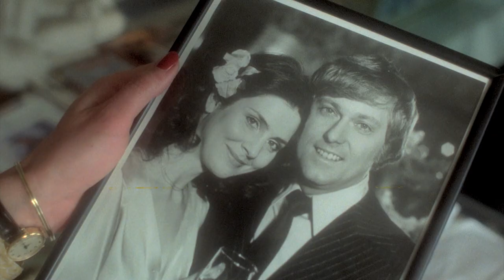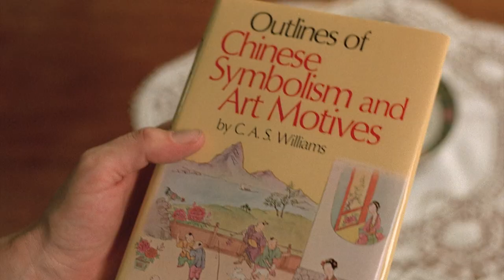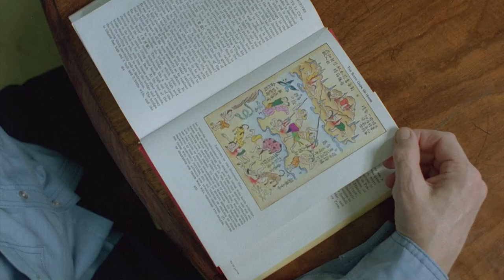The Comeback (1978) | Full HD Movies For Free | Flick Vault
A singer holes up at a sinister estate to write new songs for his act. The ghost of his murdered wife begins to haunt him, then the person who actually killed her shows up at the mansion.